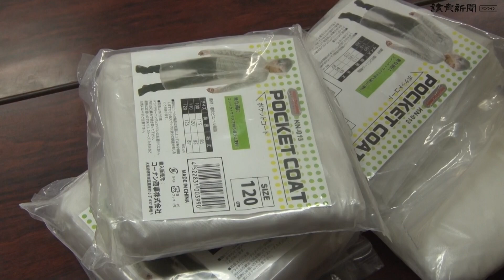防護服代わり、雨がっぱの寄付続々…大阪市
大阪市の松井一郎市長が、新型コロナウイルスに対応する医療現場で不足する防護服の代替品として未使用の雨がっぱの提供を呼びかけたところ、１５日午前から同市に寄付が続々と寄せられている。同市では、雨がっぱの提供を市役所や区役所、出先機関などの窓口や郵送で受け付けている＝大阪動画班　濱田貴士撮影　2020年4月15日公開